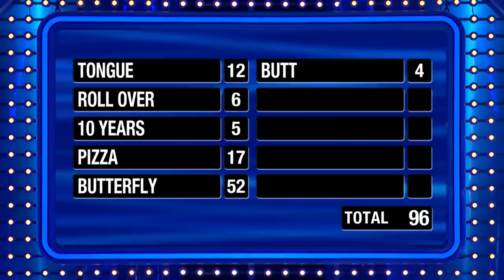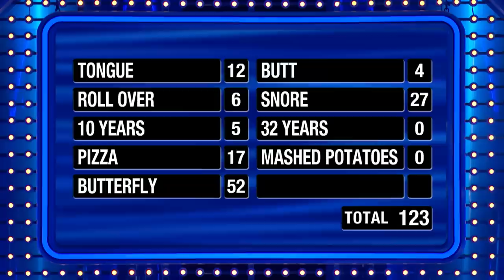Bad 2nd round. Enough for 20K??